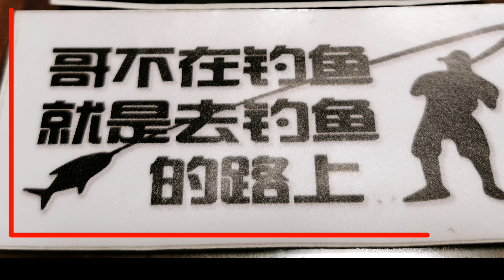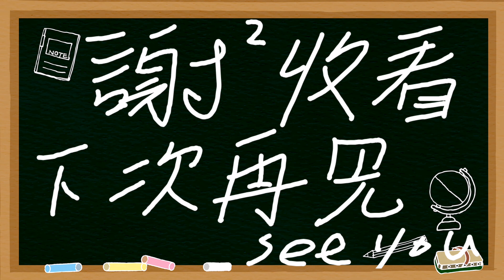釣魚狂人4K 新單元深度「分享」基隆河苦花釣法，Boss Chou雜牌軍生日慶 Stream Fishing Taiwan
3月6日歡慶
溪釣雜牌軍生日
Boss chou
熱情邀約
氣氛烘托到這
不免俗要說聲
「老哥，我愛你唷❤️」

3/12基隆釣遊［渴水］
非常多時間
就來趟尋溪之旅
一連釣了四個點
「基隆河四腳亭段」
「基隆河暖暖段」
「基隆河橋頭段」
「基隆支流段」

反覆驗證，也都有苦花索餌
順道測試夜間垂釣苦花可能性
驚異的發現，也整理出時段

把我垂釣基隆河10餘年
對溪流的判斷跟操作
通通與大家分享
釣友們斟酌參考
苦花個性千變萬化
一起攻克牠

希望「分享」這一系列
你們會喜歡，未來會有更多...更多
深度分享，希望大家會喜歡
喜歡這系列也不妨按個讚
讚數破50，我下期繼續更~~~

溪流釣苦花，我認為最需著重於，以下四點
四個要素，非常適合主流垂釣苦花

人身部品APPAREL💫
LP排汗衫 SH-013T
LP釣魚帽CA-021S
LP釣魚背心VE-109L
LP涉水褲TI-151P
SP腰帶AYU BELT DA-4006
Owner防滑鞋
daiwa27平順撈網
Daiwa EMERALDAS系列背包

釣竿ROD💫
 gamakatsu IO 75MH

釣組💫
Toray 0.8卡夢天上系
Owner 0.6尼龍水中系
Owner 0.4尼龍下捨棄
Owner0.4子線
Owner 1號鉤
Owner 細目印